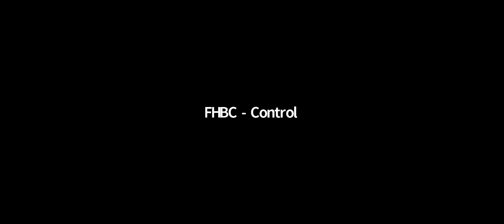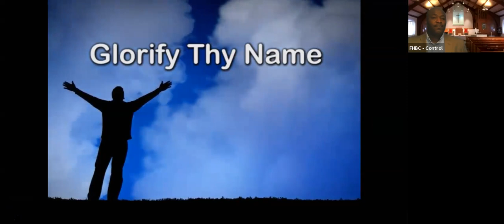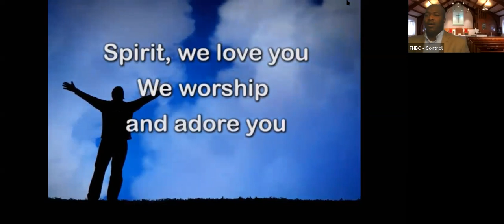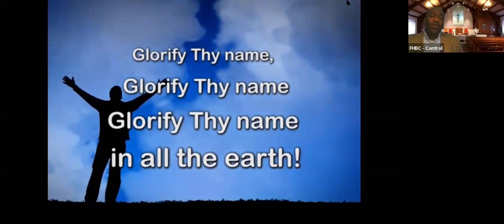FHBC Communion Sunday Worship Service - July 19, 2020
FHBC Sunday Worship Service and Communion Sunday - July 19, 2020